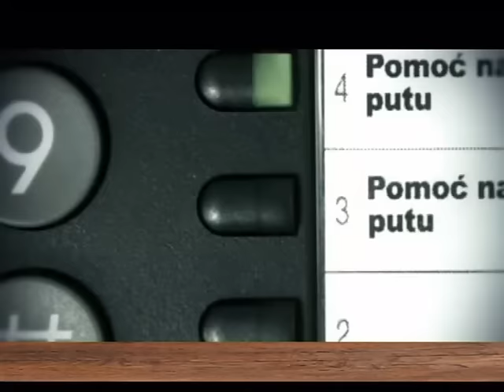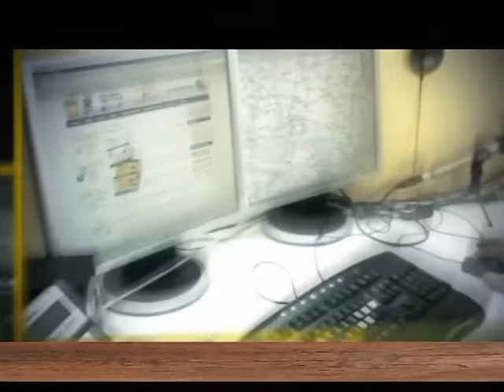EMISIJA UZ JUTARNJU KAFU 29.07.2016. DEJAN LUČIĆ by NENAD PAVLOVIĆ